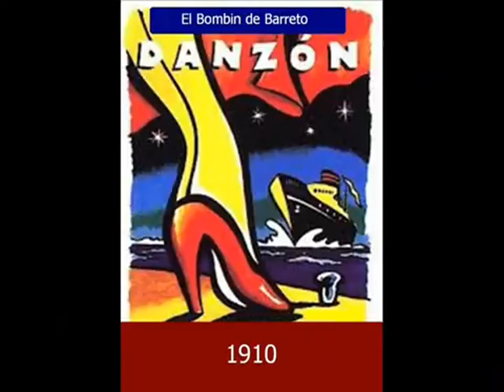"El Bombín de Barreto" Autor, José Urfé. Orq. Cheo Belén Puig.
Del programa La Tertulia en La Meca Radio.